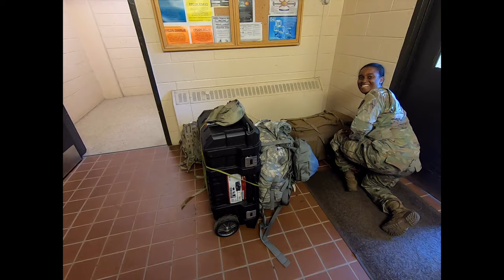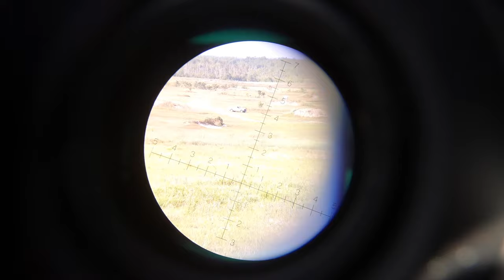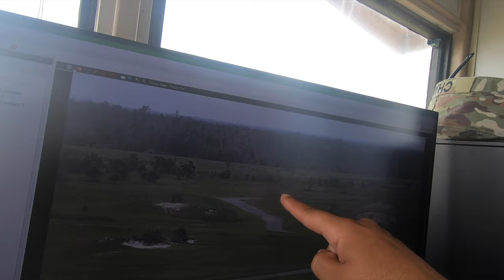Army Vlog | Annual Training Part 1 at Fort Dix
First half of Annual Training 2019 with my high speed battle buddies. Joint Base-McGuire/Dix/Lakehurst.